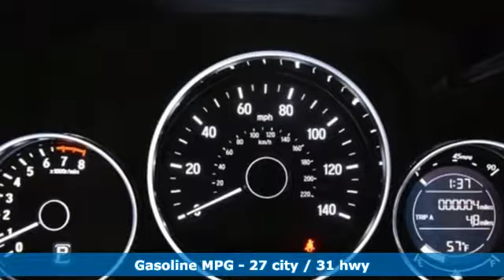New 2019 Honda HR-V Washington DC Honda Dealer, MD HKG706939 - SOLD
Year: 2019
Make: Honda
Model: HR-V
Trim: LX
Engine: 1.8L I4 SOHC 16V i-VTEC
Transmission: CVT
Color: Gray
Interior: black
Stock #: HKG706939
VIN: 3CZRU6H30KG706939
modern steel metallic 2019 Honda HR-V LX AWD CVT 1.8L I4 SOHC 16V i-VTECbrbr27/31 City/Highway MPG

Address:
1772 Ritchie Station Court Capitol Heights